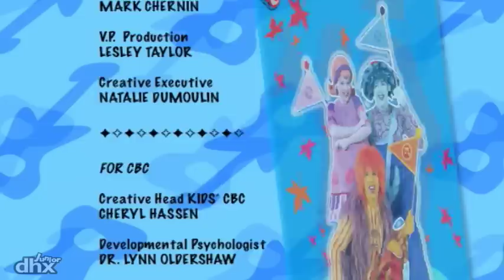The Doodlebops 112 - Queen For a Deedee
While playing at being a queen Deedee gets a little carried away bossing Rooney and Moe around.